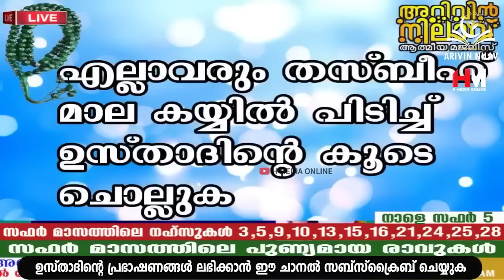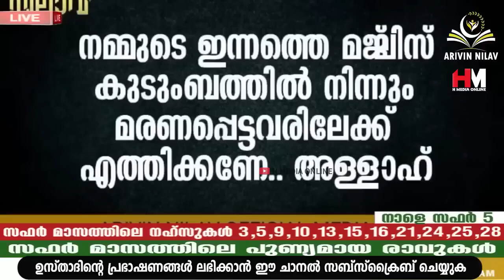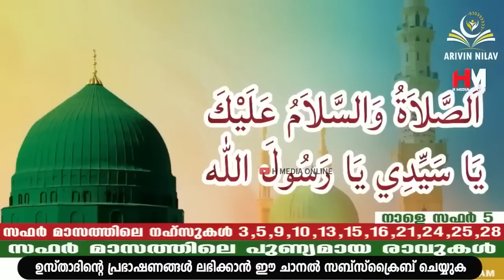ഇന്ന് വെള്ളിയാഴ്ച; ഉസ്താദിന്റെ കൂടെ നമുക്ക് അൽ കഹ്ഫ് ഓതാം | Safuvan Saqafi Pathappiriyam | AL Kahf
Assalamualaikum,

Topic :-
ഇന്ന് വെള്ളിയാഴ്ച; ഉസ്താദിന്റെ കൂടെ നമുക്ക് അൽ കഹ്ഫ് ഓതാം
Arivin Nilav
Ramalan Dhikr
Al Kahf
Safuvan Saqafi
Haddad
Ramalan
Ramalan Nilav
Ramalan Diqr